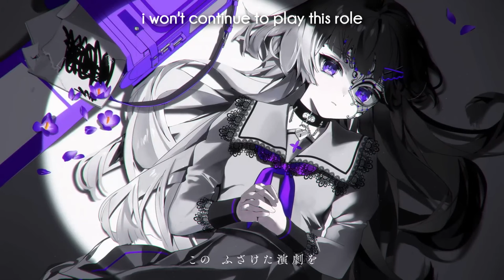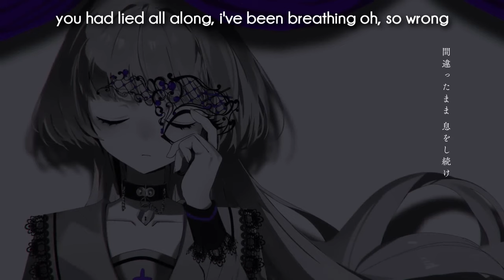engeki / theatre - english ver.【ami】(演劇)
"you had lied all along! i have lived my story wrong"

its engeki time BAYBEEE thank you guys for being patient and waiting for this one ive been SO SO hyped to bring it out to you !! i love this song a lot so i tried my best to do it good justice ! thank u nanou for this absolutely beautiful song :)

huge thank you to 思宇 for letting me use their awesome harmony guides for this and for tsukkun once again for an amazing mix as usual !!! go check em out !!
(i had to reupload the video before premiere happened bc of a subtitling error IM SORRY)

⋆ singer - hatsune miku (cv: fujita saki)
⋆ translation - melanchoeddie, with corrections by violet (vocalyrics wiki)
⋆ illustration - カンミ缶
⋆ video - よし

⋆ vocal/lyrics - me!